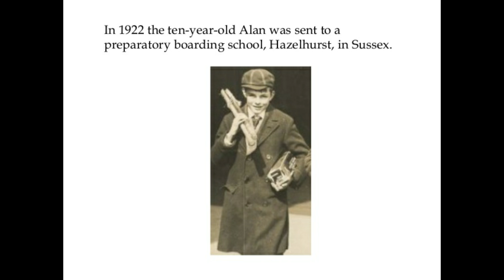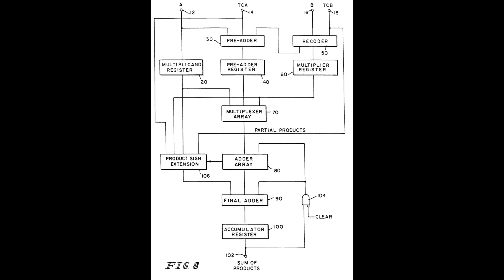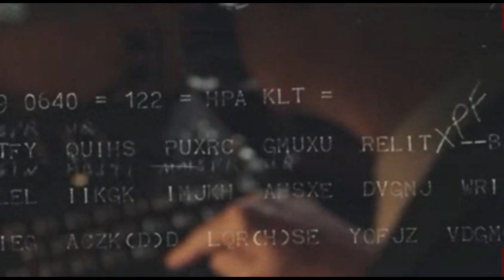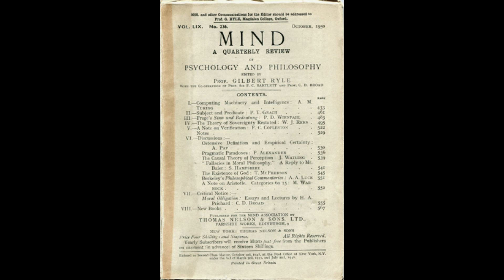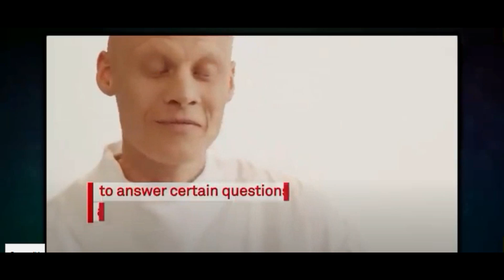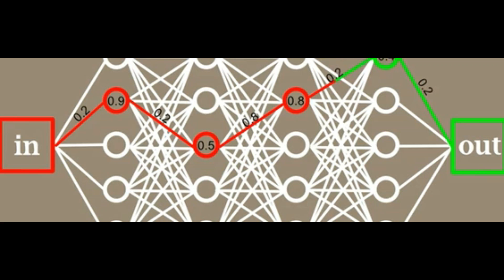History of computers Part 1 - Alan Turing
The history of computers starts a long time before the 8 bit classic computers most of us think about.
One man stands alone as the father of our modern world and he is also one of the main reasons the War in the Atlantic was brought to an end.
This man is Alan Turing.
A one of a kind genius who's life was cut tragically short, but who's legacy lives on in every modern computing device we have in our lives today.